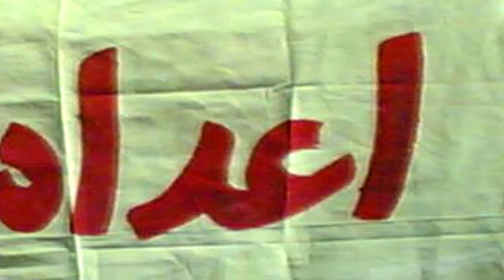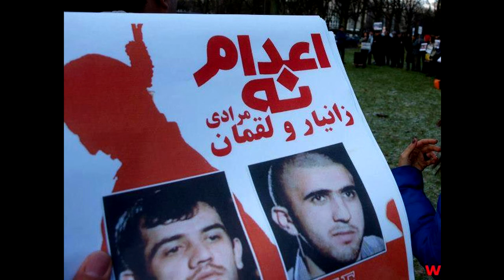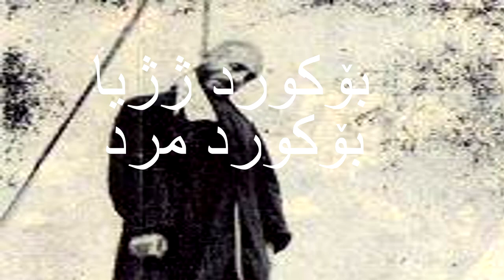لقمان و زانیار را نجات دهید.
Loghman va zanyar aknon dar zendanhaye regim hastand anha montezere ejraye hokme edam hastan.regim akhond parvare iran har roz edeyi ra makhfiane ya dar malae am edam mikonad..
saket neshastane ma bozorgtarin khianate va mohre taedi hast be jomhoriye eslamiye edam..biyayid saket nabashim
Save zanyar & loghman